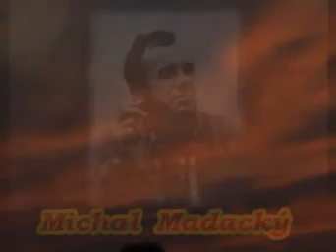Kysáč - Pršalo padalo tej noci - M. Madacký